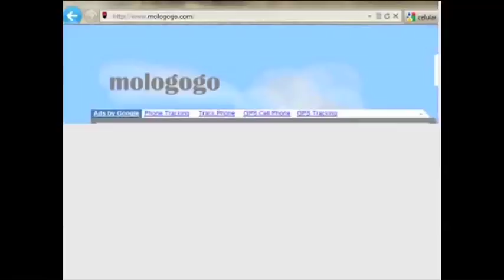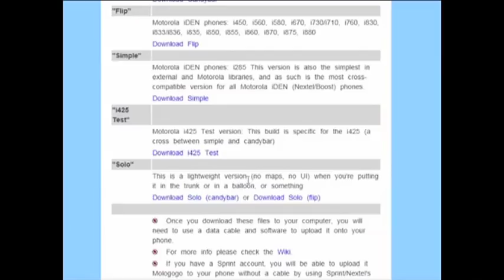Como Localizar un Celular por GPS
Quieres saber como localizar un celular por GPS aqui te mostramos como lo puedes lograr en tres simples pasos.

Series Description: Latin Guru